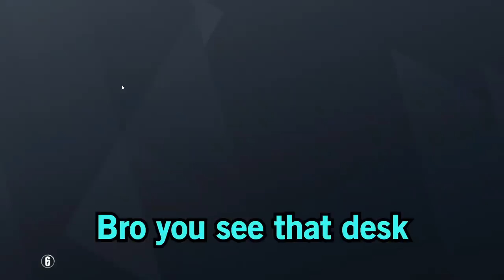TOXIC PLAYER GETS INSTANT KARMA - Rainbow Six Siege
Mouse Sensitivity:

400 dpi
9 vertical
9 horizontal
65 ADS